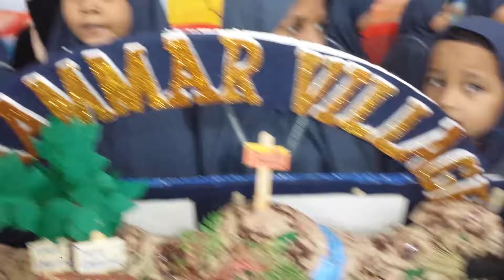Al hidayah talent show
English grammer model by students of class 2